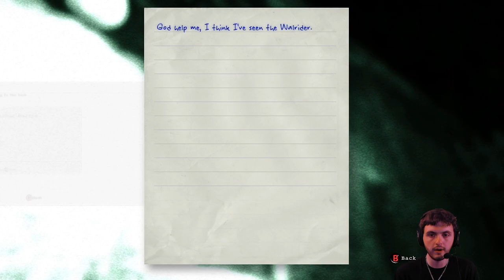MOST INTENSE VIDEO YET ~ Outlast [8]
Moon dances around the Asylum with several evil doers as he tries to find a way out.

◊if  anyone knows who ringyou is please let me know

☼Suicide claims thousands of lives each year. In 2012 alone 40,600 suicides were reported. You can help prevent this by donating to AFSP

Are you a youtuber? Do you need someone to edit your videos and thumbnails for you? I'll do it for you!

Check out this site for tons of awesome games for super cheap!

Ask me anything here! ask.fm/MoonV